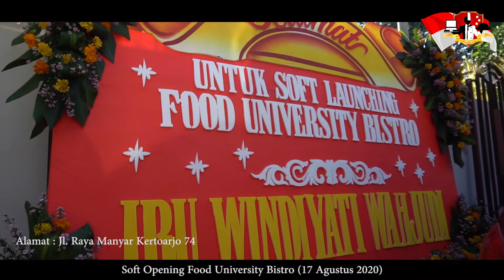Pembukaan Food University Bistro Manyar Kertoarjo 74 Surabaya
Tristar Institute Group
School of Culinary – Baking Pastry Art,  Hospitality, Cruise,
D3 Hotel & S1 Food Technology

*Tristar Samator Surabaya
Trestelle Accademia Culinaria, Skysuites Soho - The Samator

*Tristar Manyar  Surabaya
Trestelle Accademia Culinaria a Passticeria,
Jl. Raya Manyar Kertoarjo, 74 Surabaya.  Info: 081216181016.

*Tristar Semarang
Metro Sports Center Jalan MT. Haryono 1014 – 1016 Semarang - Jawa Tengah.
Info: 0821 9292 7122, 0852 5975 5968, 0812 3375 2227, 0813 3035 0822 dan  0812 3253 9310

Jl. Supadio Kec Sungai Raya - Kab Kuburaya
Pontianak Telp. 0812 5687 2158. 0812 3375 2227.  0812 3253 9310.

Jln. Raya Kaliwaron 58 - 60 Surabaya Telp: 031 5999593, 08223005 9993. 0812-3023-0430